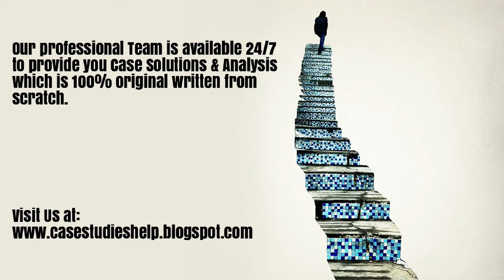Making stickK Stick The Business of Behavioral Economics Harvard Case Study Solution Analysis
Making stickK Stick The Business of Behavioral Economics Case Analysis and Case Solution.

We are here for you 24/7 to provide Case Solution & Analysis of Making stickK Stick The Business of Behavioral Economics case study.

Steps of Case Study Analysis & Solution:

Step 1 - Introduction of Making stickK Stick The Business of Behavioral Economics Case Solution
Step 2 - Problem Identification of Making stickK Stick The Business of Behavioral Economics Case Solution
Step 3 - Analysis of the Making stickK Stick The Business of Behavioral Economics HBR Case Study
Step 4 - SWOT analysis of Making stickK Stick The Business of Behavioral Economics
Step 5 - Porter Five Forces Analysis for Making stickK Stick The Business of Behavioral Economics
Step 6 - PESTEL Analysis of Making stickK Stick The Business of Behavioral Economics
Step 7 - VRIO Analysis of Making stickK Stick The Business of Behavioral Economics
Step 8 - Value Chain Analysis of Making stickK Stick The Business of Behavioral Economics
Step 9 - BCG Matrix of Making stickK Stick The Business of Behavioral Economics
Step 10 - Ansoff Matrix of Making stickK Stick The Business of Behavioral Economics
Step 11 - Marketing Mix of Making stickK Stick The Business of Behavioral Economics
Step 12 - Competitors analysis of Making stickK Stick The Business of Behavioral Economics
Step 13 - Organisation of the Analysis into Making stickK Stick The Business of Behavioral Economics Case Study Solution
Step 14 - Alternate solution to the Making stickK Stick The Business of Behavioral Economics HBR Case Study
Step 15 - Implementation of Making stickK Stick The Business of Behavioral Economics Case Solution
Step 16 - Recommendations and Action Plan for Making stickK Stick The Business of Behavioral Economics case analysis